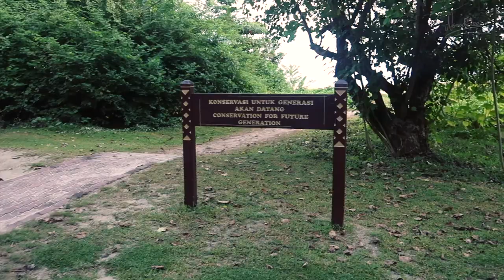TURTLE ISLAND BORNEO | BABY SEA TURTLES (THE CUTEST THING EVER)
Turtle Island Borneo is known locally as Palau Selingan. It's 1 of 3 islands that are in a protected national park off the coast of Sandakan. We spend a night there and explore the island. We got to see a giant turtle lay her eggs and then watch the hatchlings run into the sea. The cutest thing ever.